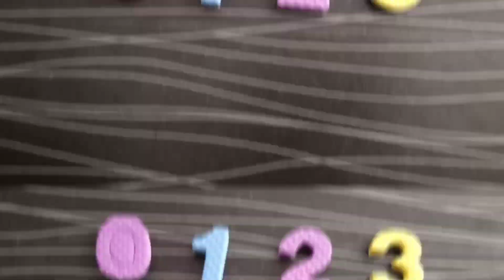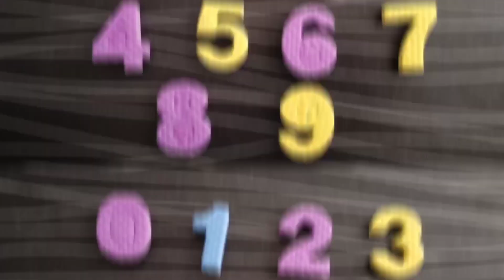Learn Numbers 1 to 10 Easily | Counting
Welcome to our educational channel! In this video, we're going to dive into the fascinating world of numbers, guiding you through the basics of counting from 1 to 10. Whether you're a parent looking to teach your child or a curious learner yourself, this video is designed to make learning numbers engaging and fun.

Through colorful visuals and easy-to-follow explanations, we'll introduce each number individually, helping you understand its value and significance in the sequence. From the simplicity of 1 to the completeness of 10, each number has its own unique identity, and we'll explore them all together.

Counting is a foundational skill that opens doors to a deeper understanding of mathematics, and we're here to make sure you grasp it with confidence. So, get ready to embark on this exciting numerical journey with us! By the end of this video, you'll be able to count from 1 to 10 effortlessly.

Whether you're a preschooler just beginning your math journey or someone looking to refresh their counting skills, this video is perfect for you. Join us as we unlock the world of numbers and embark on a fun-filled learning adventure together. Let's start counting!